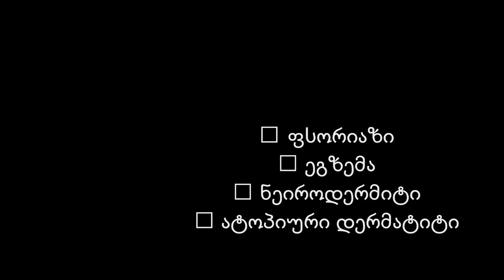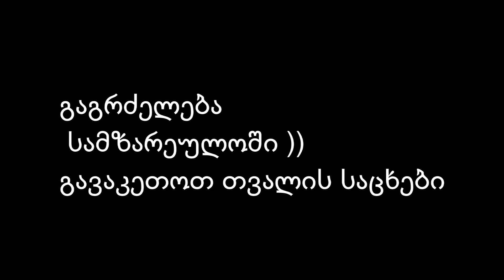რა არის შის კარაქი და როგორ უნდა გამოვიყენოთ ის shorena kopaliani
შის კარაქი ბუნების ერთერთი საოცრებაა,  აფრიკელი ხალხის მიერ ათასწლეულების განმავლობაში გამოიყენებოდა: კანის, ჩვილის მოსავლელად, ჭრილობების მოსაშუშებლად და საკვებად. შიის ხე წმინდა მცენარედ მიიჩნეოდა, რადგან როგორც ღვთის წყალობა უხდებოდა კანს, თმას, უნარჩუნებდა სილამაზესა და ჯანმრთელობას.

რა არის შის კარაქი?
შის ,კარიტეს კარაქი შის(კარიტეს) ხის კაკლის ექსტრაქტია, იზრდება დასავლეთ აფრიკის სავანებში,  იზრდება 20 მეტრის სიგრძის, არ ყვავის სანამ 20 წელს არ მიაღწევს და ცოცხლობს 200 წელიწადზე მეტს. მოსავალს ქალები იღებენ, ამტვრევენ და ხარშავენ, კარაქის გამოსაყოფად. ცხელ საჰარასა და სავანაში შიის კარაქი იცავს კანს მზისა და დეჰიდრატაციისგან. ხალხი ამ კარაქს ათასწლეულების განმავლობაში იყენებდა კანის დასაცავად მზისა და მშრალი ქარებისგან, ასევე კანის პრობლემებზე, პატარა ჭრილობებსა და დამწვრობებზე სამკურნალოდ.

კანისა და თმის ბუნებრივი მოვლა
შის კარაქი დიდი რაოდენობით შეიცავს ცხიმოვანი მჟავებს,ვიტამინ  E ს , რეტინოლს ანუ ვიტამინ A ს და ალანტოინს.

ე კარაქი ასწორებს ნაოჭებს, წვრილ ხაზებსა და შეხორცებებს
ანტიოქსიდანტია
ანთების საწინააღმდეგო
ღრმა დამატენიანებელი
ასტიმულირებს ზედაპირულ სისხლის მიმოქცევას
უმკლავდება აკნეს, ახალ ნაწიბურებს
იცავს კანს ულტრაიისფერი სხივებისგან
ხელს უწყობს კოლაგენის გამომუშავებას (კანი ხდება მკვრივი, ელასტიური და უფრო ახალგაზრდა)
შველის კუნთების ტკივილს

შიის კარაქი ბუნებრივად არსებულ საშუალებებს შორის ერთერთი საუკეთესოა, როგორც დამატიანებელი, დაბერების საწინააღმდეგო და კანის დამცველი! გვიცავს მზის ულტრაიისფერი სხივებისგან,
 მოკლედ, დაბერების ერთერთი საუკეთესო საშუალებაა.,  ის ისეთ საუკეთესო პროდუქტებაც კი ჯობია, როგორიცაა ასკილისა და არგანის ზეთი .

შიის კარაქი იდეალურად უვლის კანს ზამთარში და ზაფხულში რუჯის მიღების შემდეგ. იდეალურად ატენიანებს კანს, ამდიდრებს ვიტამინებით, საკვები ინგრედიენტებით და იცავს კანს ზამთრის სიცივესა თუ ზაფხულის ხვათში. ასევე ტუჩის ძალიან კარგი ბალზამია.

რამდენადაც შია ბუნებისგან ბოძებული პროდუქტია და არა სინთეზურად მიღებული საშუალება, შეგვიძლია თავისუფლად გამოვიყენოთ ჩვილის მოსავლელად.
პატარას შეგიძლიათ წაუსვათ აბაზანის მიღების შემდეგ, ეგზემაზე შესახორცებლად ან გამომწვარზე.

შია თმას ანიჭებს სიცოცხლეს
ღრმა დამატენიანებელი თვისების გამო შის კარაქი იდეალურად უვლის თმას. გამომშრალი, უსიცოცხლო, დაყოფილი თუ დაზიანებული თმა აუცილებლად გამოცოცხლდება შიის კარაქის ნიღაბის შემდეგ. ეს იქნება სუფთა შის კარაქი თუ შის კარაქის კონდიციონერი, ორივე დაუბრუნებს თმას სიცოცხლის უნარს, სიმსუბუქესა და ბზინვარებას. შის კარაქის ნიღაბი თმას მოუხდება ნებისმიერ დროს.

იყავით ლამაზები როგორც გარეგნულად ,ასევე შინაგანად
პატივისცემით შორენა